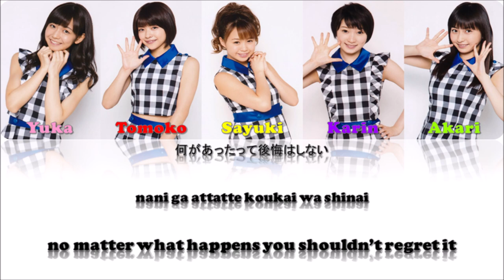Juice=Juice -『CHOICE & CHANCE』Lyrics (Color Coded JPN/ROM/ENG)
「 Featured Members」
Miyazaki Yuka, Kanazawa Tomoko, Takagi Sayuki , Miyamoto Karin, Uemura Akari

「 Credit 」
All Lyrics and Composition: Hoshibe Sho

「 Color Coded Lyrics in: Kanji/Romaji/English 」

「 Color Coded Lyrics Credit: ProjectHello & Momo's Lyrics Tranlations 」